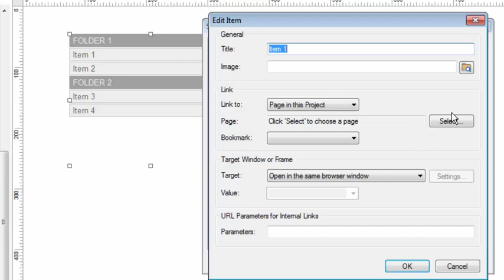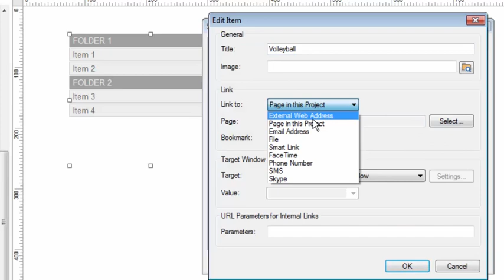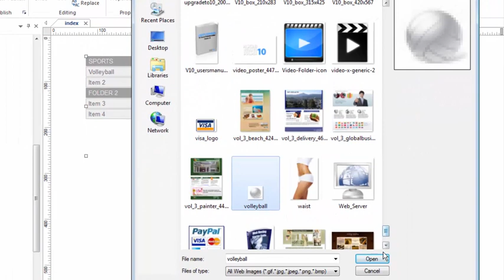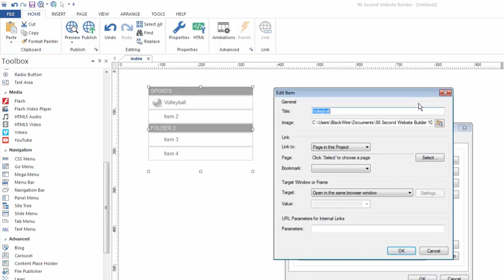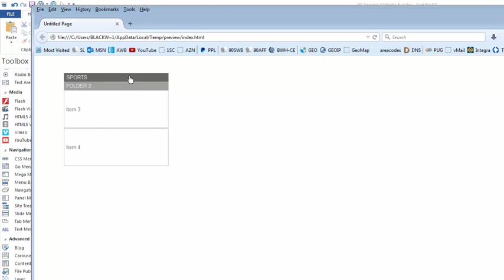The Slide Menu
- Suing the Slide Menu Tool in 90 Second Website Builder.